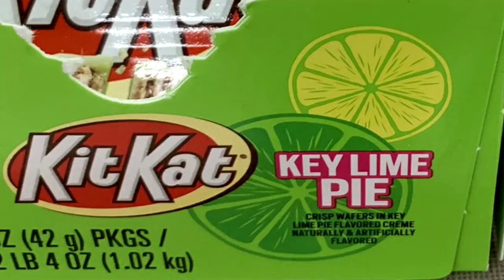Would You Like A Splatoon 2 KitKat?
hands you a splatoon 2 kitkat curtesy of my local pharmacy
this is but a simple squidpost based on a silly tweet.